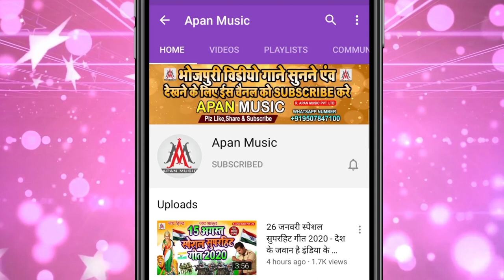उगी हे सूरूज देव लेली अरघ देर ना करी || Sonu Nirala || Ugi He Suruj Dev Leli Aragh Der Na Kari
►Song : Ugi He Suruj Dev Der Na Kari
►Singer : Sonu Nirala
►Lyrics : Raju Bhai